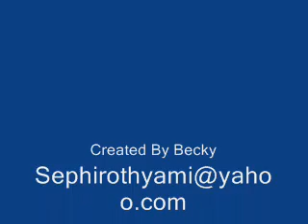The Best Of You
This is The Anime Chrono Crusade put with Foo Fighters hit song "The Best of You". Please comment and let me know how I did on this video! Thank you :)